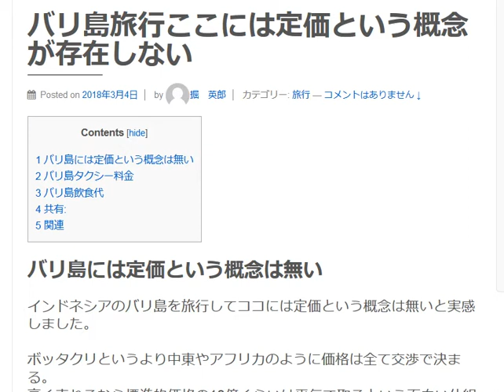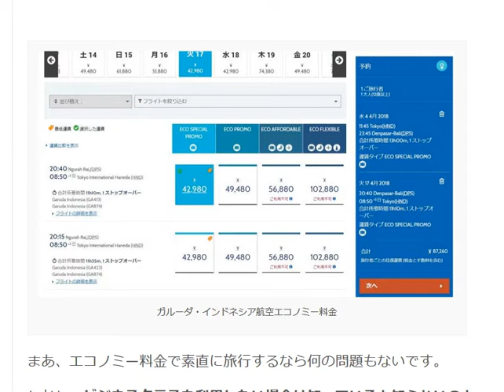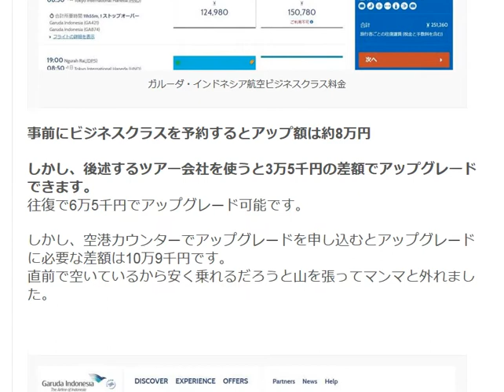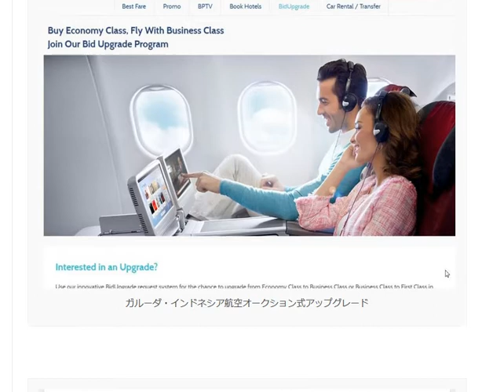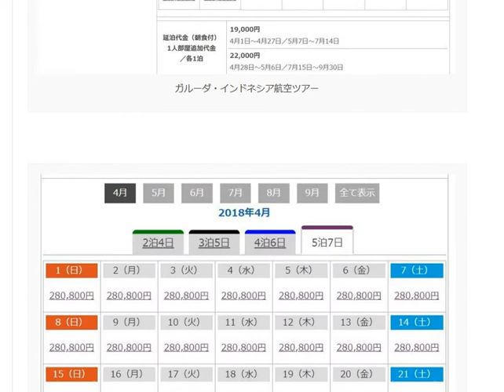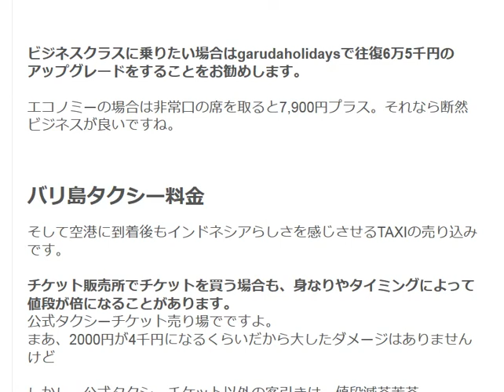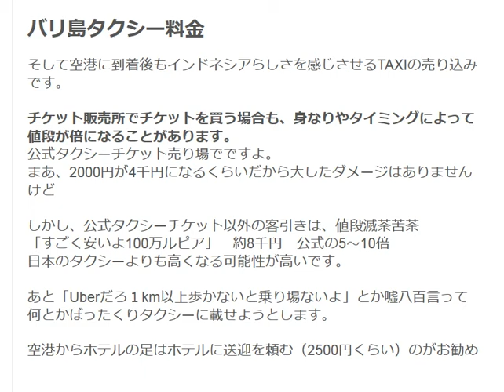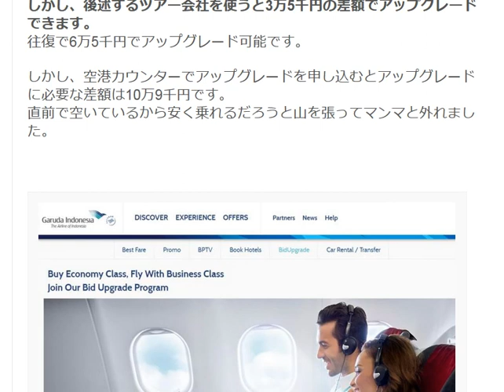バリ島には定価が存在しない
1日10分で月10万円を稼ぐ! Amazon輸出ビジネスがわかる本　出版社:ソシム (2013/11/22)